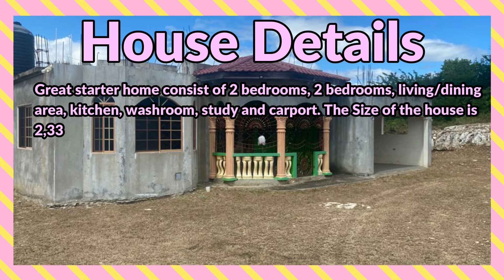2 Bedrooms 2 Bathrooms, House for Sale at ISHMAEL DRIVE, May Pen, Clarendon, Jamaica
If interested contact the Seller here:
SCOTT'S REALTY LIMITED

Price:
JMD $19,000,000